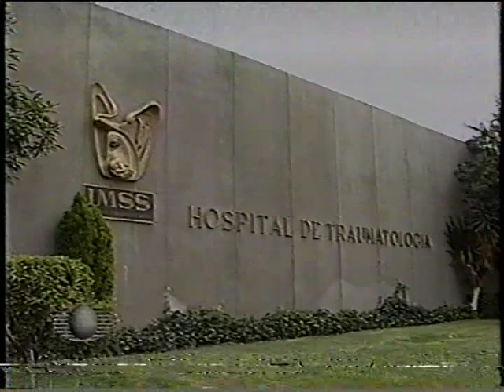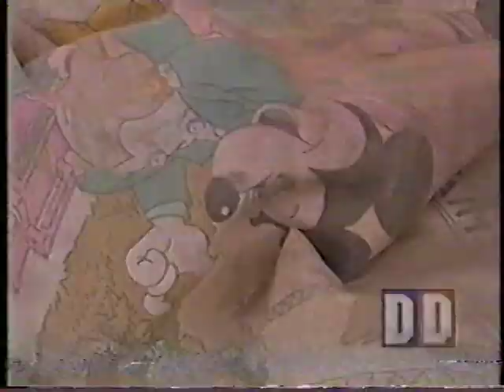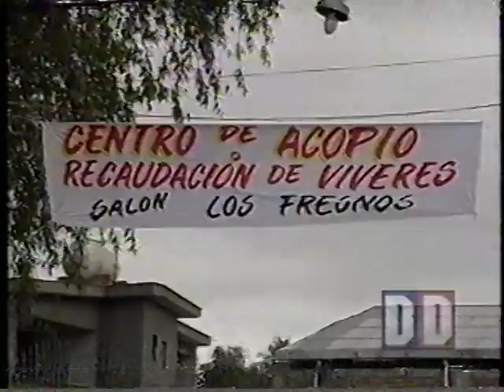DE TRISTE MEMORIA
Con imágenes tomadas de los noticieros televisa se hizo éste documento para mantener un recuerdo que jamás debemos olvidar para que Tultepec siga siendo sólo sinónimo de fiesta, tradición, alegría, tradición, cultura y Arte. Viva la Pirotecnia! Por la Identificación del Pueblo con su Cultura.